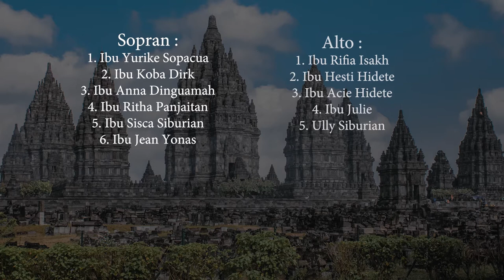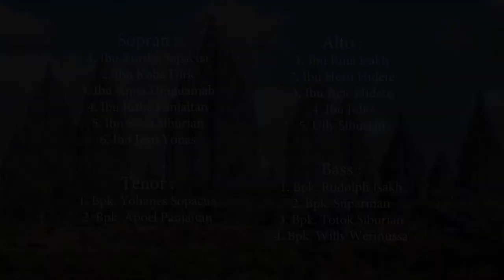Sajekge Aku Nderek Gusti - Paduan Suara Sektor XV GPIB Maranatha Bandung